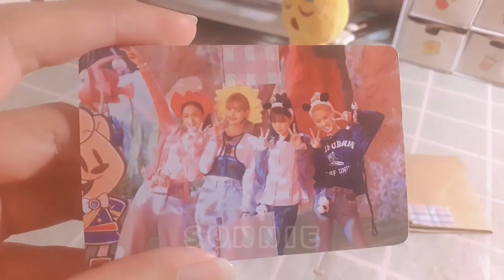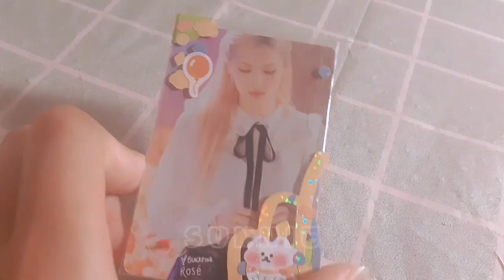Photo Decor 💐✨ | Trang trí ảnh 🖼 | Sunnie 💞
Hello mọi người!!! Chúc mọi người một ngày tốt lành nha.

Còn lại là các video gói hàng và unbox cùng với nhiều video trang trí sổ, bullet journal nha.

 •Các câu hỏi thường gặp:
1. Sun ở đâu, 2k mấy?
  - sun ở Hưng Yên và 2k8 nha
2. Sun có bán hàng nữa ko?
 - sun có bán nha nhưng chỉ bán vào kì nghỉ hè thôi
3. Tên thật của Sun là gì?
 - sun tên thật là Phạm Thị Thùy Dung nha
4. Sun có chơi game ko?
 - sun chơi play together nha. Nick : sunduni
5. Sun thường edit video bằng app nào
 - app capcut để chỉnh video và app polish để chỉnh ảnh
6. Sun dùng điện thoại gì?
 - Sun dùng oppo nhé.

  duni2k8

Chúc mọi người xem video zui zẻ nhen 💛💛💛